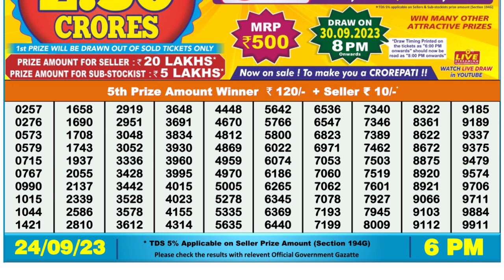🔴 Lottery Sambad Live 06:00pm 24/09/2023 Day Nagaland State Dear Lottery Result Pdf Download